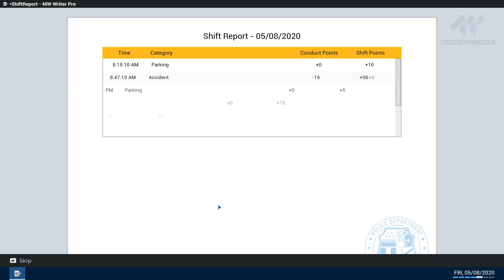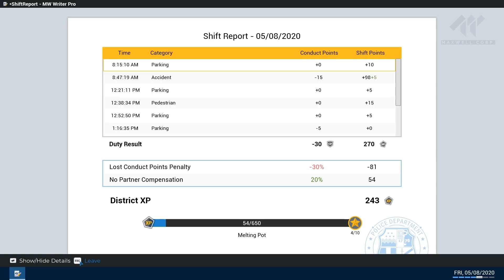UHAPSIO DVOJICU U GRADU! PRVI PROBLEMI! *Patrolna Policija* EP4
Ljudi hvala svima na prelasku 71k! Samo jako gazimo!
Uskoro napadamo 100K! Pozdrav za moje zmajeve!
Nastavljamo u dobrom ritmu. Ljubi brat!

💰TOP DONACIJE💰:

🥇1.AdnanBro 350$
🥈2.Jaka 50$
🥉3.MirkisaHD 15$